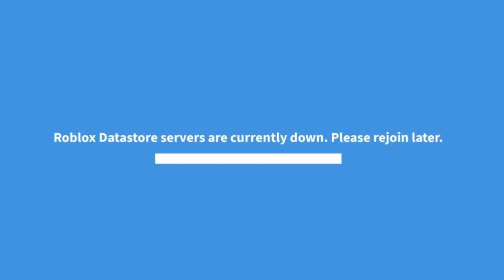oh no! New Zombie Wolf Box Update in Adopt Me! Halloween 2022 Week 3 Update! Roblox Adopt Me...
•Roblox Users:
stream_CA
Dominus_CA